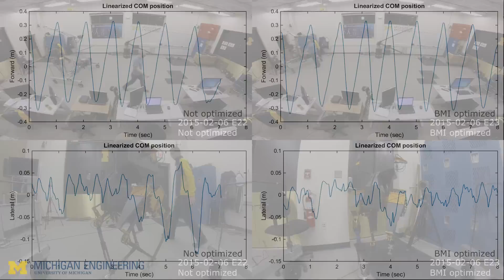MARLO: Dynamic 3D walking based on HZD gait design and BMI constraint selection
BTN LiveB1G was filming MARLO the day we began testing a new method for controller design.

The controller is based on virtual constraints and hybrid zero dynamics (HZD). Here we are testing a new method for designing virtual constraints based on bilinear matrix inequality (BMI) optimization. Details are available

MARLO is a 3D robot designed to study principles of dynamic walking. Unlike most other 3D walking robots, MARLO does not have large feet with powered ankles. This forces the robot to balance dynamically, but may lead to more natural and more energetically efficient walking.

MARLO is one of three ATRIAS 2.1 robots designed and built by Prof. Jonathan Hurst and the Dynamic Robotics Laboratory at Oregon State University.